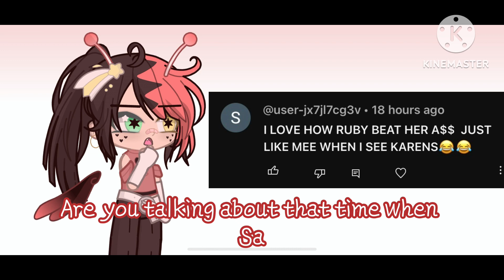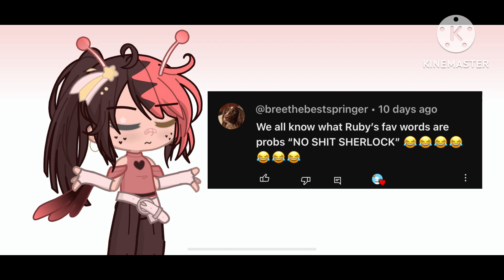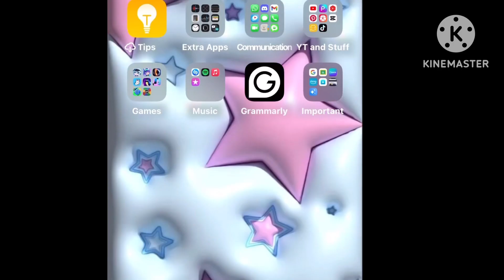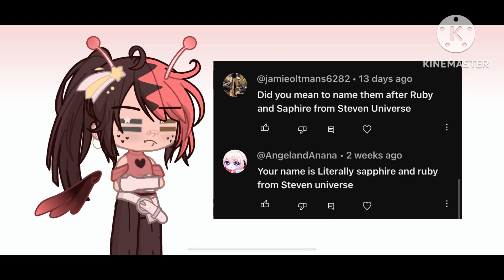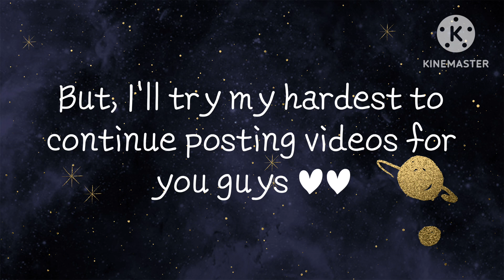Ruby read your comments! • (I’M BACK)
I’m finally back after months of not posting!

I've been busy with school and other stuff, and I've also lost a lot of my motivation to make videos. But, I'm back! And I'll try to continue posting videos as often as I can.

So, please be patient. It'd be greatly appreciated 🫶